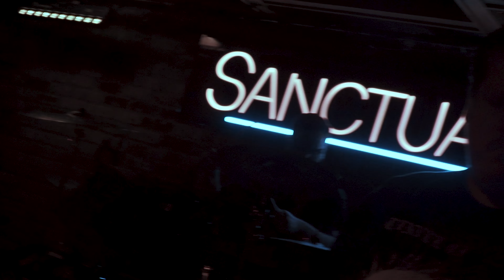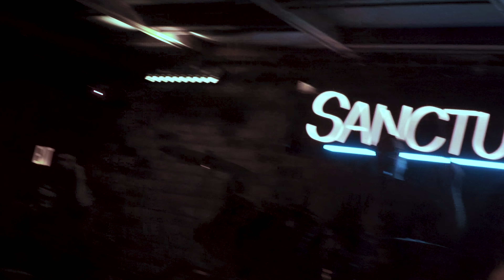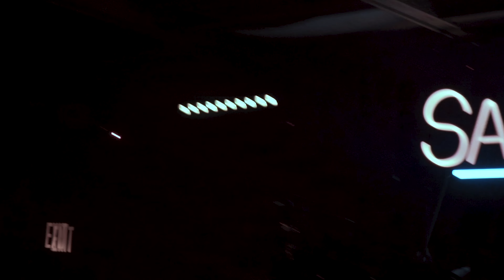[PBF] Bitter Truth - September 9, 2023 (The Sanctuary, Hamtramck, MI)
So remember how with last year's Summer's End footage, I lost half of it due to a broken flash drive? Well to make up for last time, I'm releasing everything from this year's Summer's End this week, so this will most likely be the earliest sets will be out for a while.